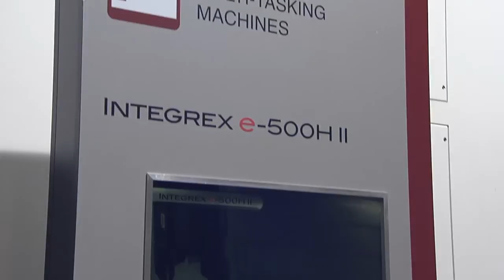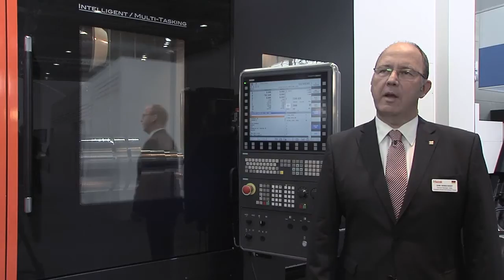Multitasking mit SINUMERIK 840D sl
Mazak setzt bei seinen Multifunktionsmaschinen nun auch auf Technologie von Siemens. Die Durchgängigkeit der CNC-Funktionen in der SINUMERIK sowie das einheitliche Look and Feel bei Bedienung und Programmierung mit SINUMERIK Operate ermöglichen ein Maximum an CNC-Performance und Bedienerfreundlichkeit bei Multitasking-Anwendungen im Drehen und Fräsen.